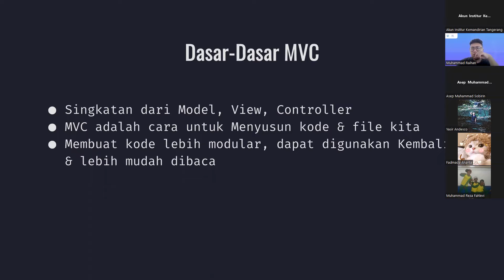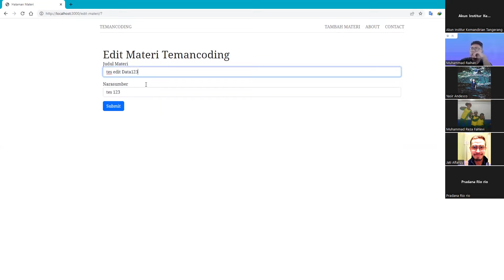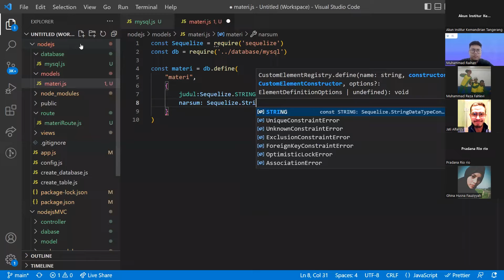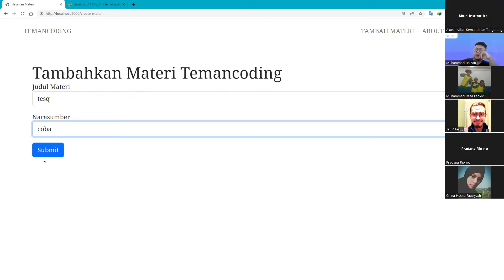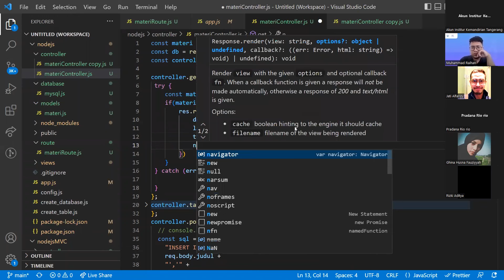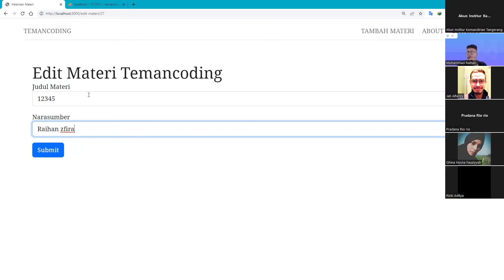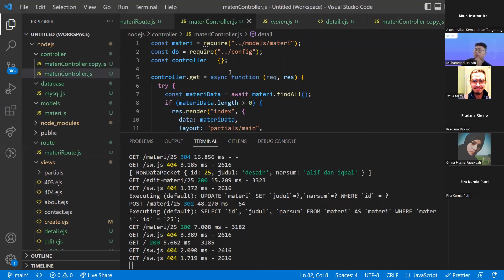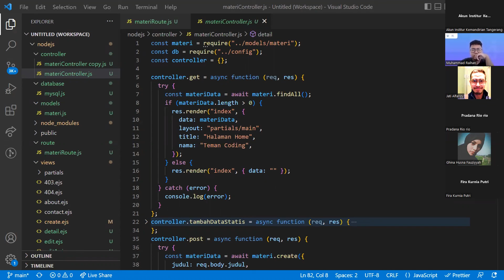Pertemuan ke 17 : NODE JS PART 4